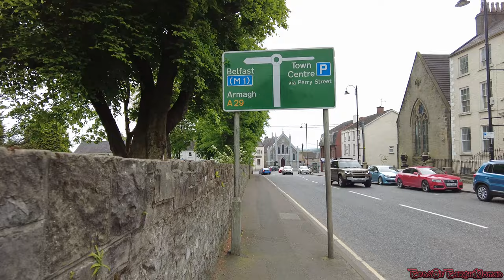Walking in Dungannon / NORTHERN IRELAND VideoWalk 4K60ᶠᵖˢ UHD🔴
Dungannon (from Irish: Dún Geanainn, meaning 'Geanann's fort') is a town in County Tyrone, Northern Ireland. It is the second-largest town in the county (after Omagh) and had a population of 14,340 at the 2011 Census. The Dungannon and South Tyrone Borough Council had its headquarters in the town, though since 2015 the area has been covered by Mid-Ulster District Council.

For centuries, it was the 'capital' of the O'Neill dynasty of Tír Eoghain, who dominated most of Ulster and built a castle on the hill. After the O'Neills' defeat in the Nine Years' War, the English founded a plantation town on the site, which grew into what is now Dungannon. Dungannon has won Ulster in Bloom's Best Kept Town Award five times. (Source: Wikipedia)